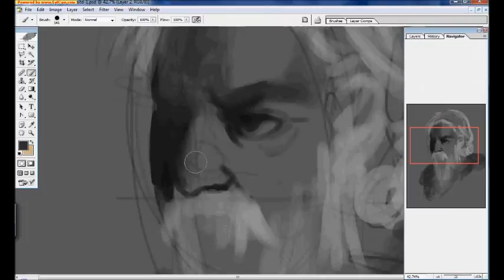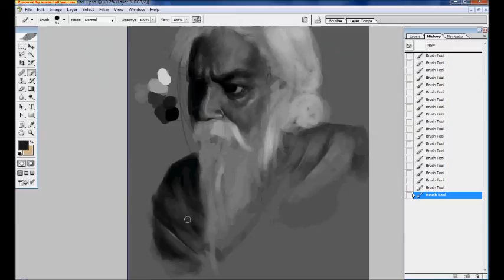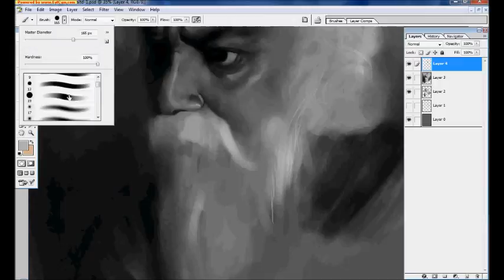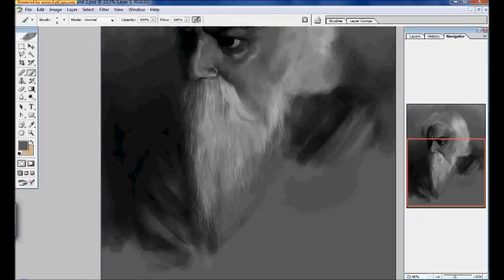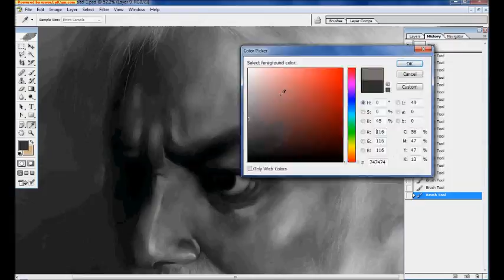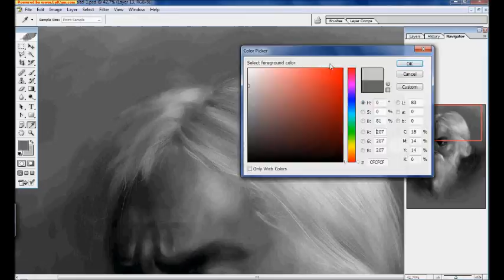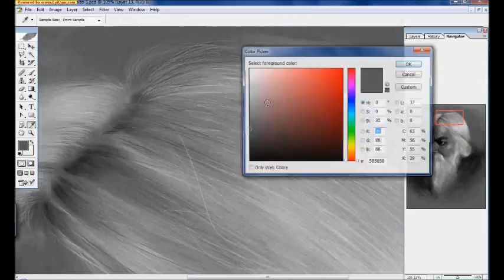Realistic portrait old man digital painting - رسم رقمي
drawing old man using my HPTOUCHSMART tablet ..